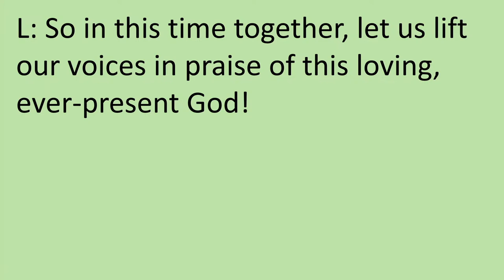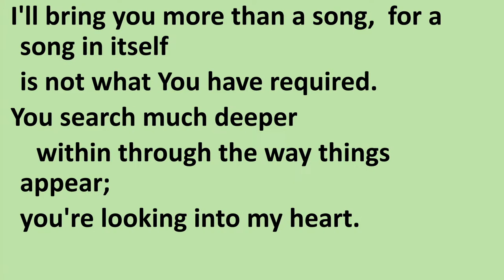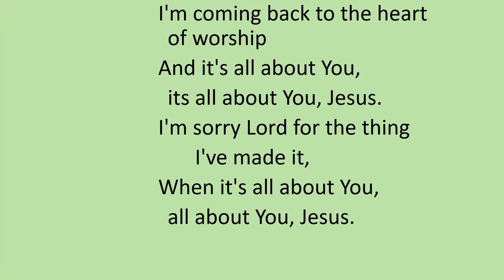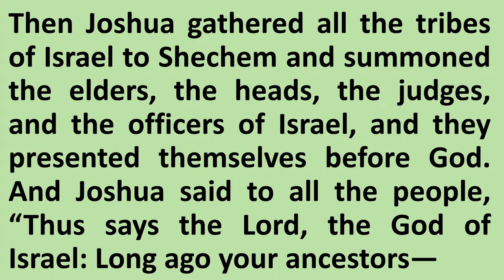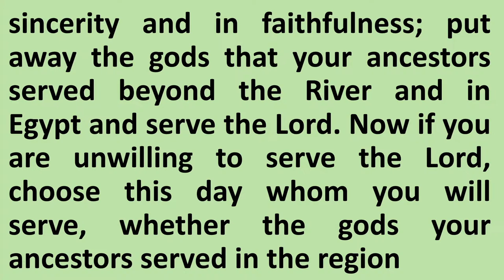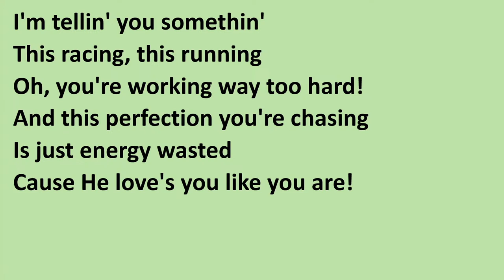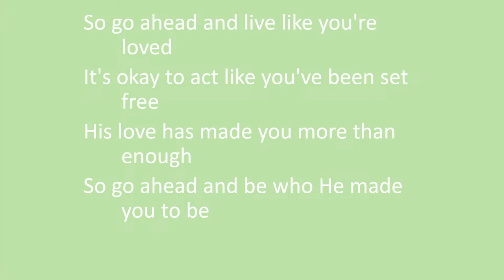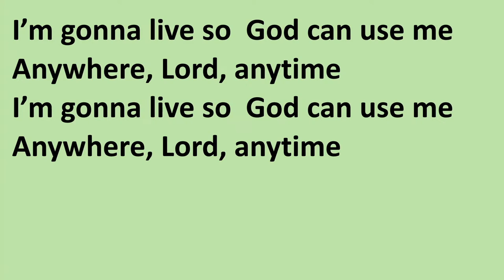10/16/2022 UPC Laramie Sunday Worship Service, Praise Band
19th Sunday after Pentecost
Music and art used through CCLI stream license CSPL 190555